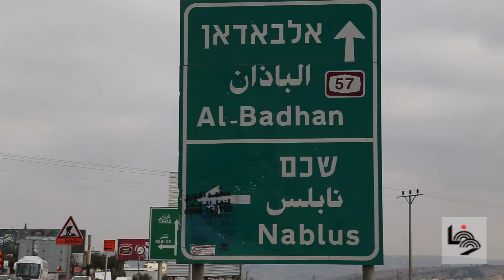كيف يحبسُ الاحتلال مدينة بأكملها في دقائق؟